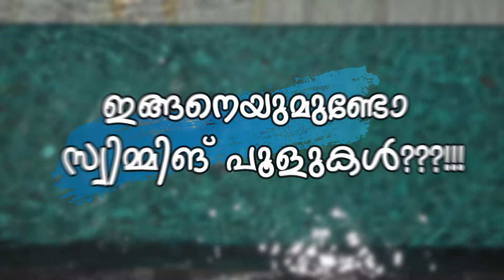ഇങ്ങനെയുമുണ്ടോ സ്വിമ്മിങ് പൂളുകൾ???!!Top 5 most insane swimming pools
Top 5 most insane swimming pools
INSANE SWIMMING POOLS!!!
ഇങ്ങനെയുമുണ്ടോ സ്വിമ്മിങ് പൂളുകൾ?!!
We all go to swimming pools for a relaxing day. But, this video talks about top 5 most insane swimming pools that you would have ever seen!!!
നമ്മളെല്ലാവരും സ്വിമ്മിങ് പൂളുകളിൽ പോകുന്നത് ഒരു വിശ്രമത്തിനാണ് അല്ലെ. എന്നാൽ, ഈ വീഡിയോ നിങ്ങൾ കണ്ടിട്ടുള്ള ഏറ്റവും മികച്ച 5 വിചിത്രമായ സ്വിമ്മിങ്‌ പൂളുകൾ കാണാം!!!